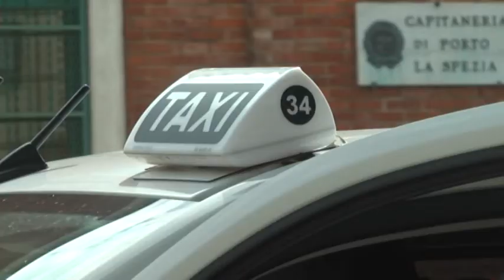Taxi, situazione di crisi 08-06-2021